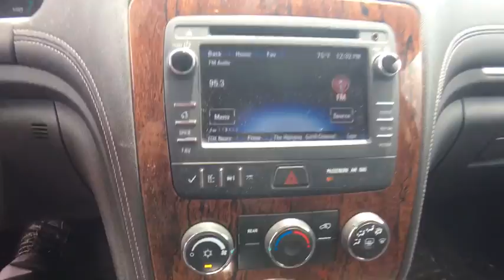2014 Chevrolet Traverse Sayre, Towanda, Owego, Elmira, Tunkhannock, PA FTP2279A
Tungsten Metallic Used 2014 Chevrolet Traverse available in Sayre, Pennsylvania at Williams Ford Sayre. Servicing the Towanda, Owego, Elmira, Tunkhannock, PA area.

Priced below KBB Fair Purchase Price! This 2014 Chevrolet Traverse LT in Tungsten Metallic features: 3.6L V6 SIDI AWD 6-Speed Automatic 1LT Clean CARFAX.Odometer is 20406 miles below market average!Awards:* 2014 KBB.com 12 Best Family Cars * 2014 KBB.com Brand Image AwardsReviews:* If you desire a vehicle that holds up to eight passengers and offers better fuel economy and a more comfortable ride than a traditional SUV, all with a starting price under $32,000, the 2014 Traverse is a tempting choice. Source: KBB.com* Agreeable ride quality; generous cargo capacity; seating for up to eight. Source: Edmunds* Offering the roominess of a traditional SUV but with car-like handling and better fuel economy, there's a lot to like about the 2014 Chevrolet Traverse. The Traverse can seat up to eight, drinks less gasoline than a traditional SUV, and starts at an appetizing price. For 2014 the Traverse adds twin USB ports for 2nd-row passengers to keep electronic devices powered up. Plus, forward-collision alert and lane-departure warning are added to its roster of safety features. The Traverse also features the MyLink infotainment system and the industry's first front-center airbag. The Traverse comes with a 3.6-Liter V6 Engine with 281 to 288 Horsepower depending on the trim you get. In terms of fuel economy, front-wheel drive and all-wheel drive get almost the same gas mileage. However, FWD is the best performer getting an EPA estimated 17 MPG City and 24 MPG Highway. Its smooth and strong V6 easily shuffles this vehicle up to speed, whether in front- or all-wheel-drive form. At 205 inches in length, the Traverse is larger than its direct competitors but doesn't feel bloated on the road. The 2014 Chevy Traverse offers a comfortable and commanding ride in which the suspension tames bumps and the tall ride height affords good frontal views. The Traverse has three rows of seats that can be configured for seven or eight passengers. Plus, adults can fit into the third row. Copious cargo space swallows shopping bags, luggage and lumber. The Traverse has a look that is cohesive with Chevrolet's family of vehicles, which includes a horizontal grille, elongated headlights and a power-dome hood. If you need a vehicle that can hold up to eight passengers, tow 5,200 pounds and offer better fuel economy and a more comfortable ride than a traditional SUV, the 2014 Traverse is the crossover for you. Source: The Manufacturer SummaryServing the valley communities in Sayre, Waverly and Athens as well as the surrounding communities of Elmira, Corning, Watkins Glen, Ithaca and Binghamton with the great prices on our pre-owned inventory.